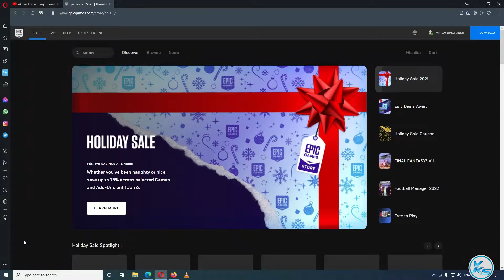🔥 14th MYSTERY GAME Salt and Sanctuary | Fourteenth MYSTERY Game Moving Out Free on Epic Game Store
In This Tutorial, I will be Showing You 🔥 14th MYSTERY GAME Salt and Sanctuary | Fourteenth MYSTERY Game Salt and Sanctuary Free on Epic Game Store (29/12/2020)  | FREE Game Salt and Sanctuary Epic Games Store
Download FREE Game Salt and Sanctuary Games Store For FREE on PC at Epic Games Store until 30 December 2021 At 9:30 PM.

CREDITS: Salt and Sanctuary, Ska Studios And Epic Games Store

Useless Tags :
salt and sanctuary FREE FOREVER EPIC GAME STORE
FREE Games salt and sanctuary (Epic Games Store)
How to Download salt and sanctuary From EPIC GAMES STORE 100% Free
epic games free game 29 Dec
29 Dec games
today's games
salt and sanctuary full game,
salt and sanctuary game download free,
salt and sanctuary free game epic,
salt and sanctuary free on pc,
salt and sanctuary free online game,
14th mystery game